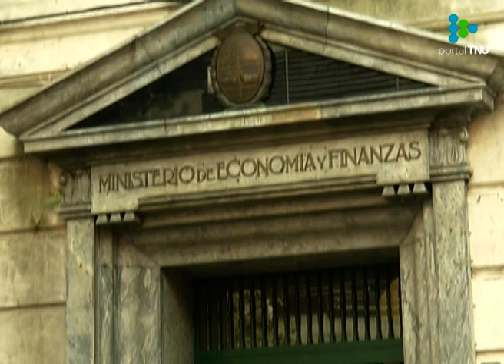Ferreri no descarta ser candidato a la IM en 2020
El Subsecretario de Economía aseguró que Daniel Martínez ganará las próximas elecciones internas y nacionales.